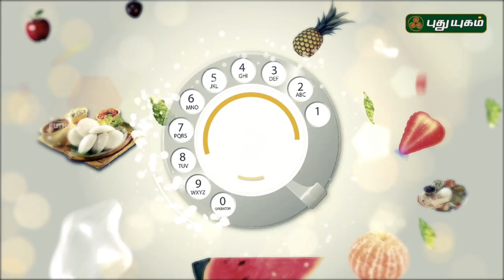சிக்கன் தொக்கு சுவையாக இருக்க! | Chicken Thokku | Azhaikalam Samaikalam | Cooking Tips